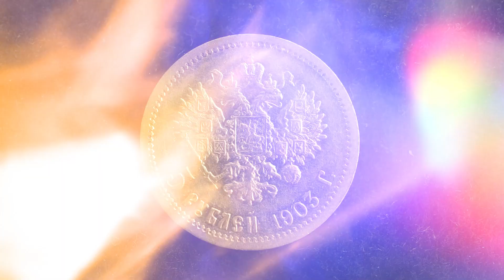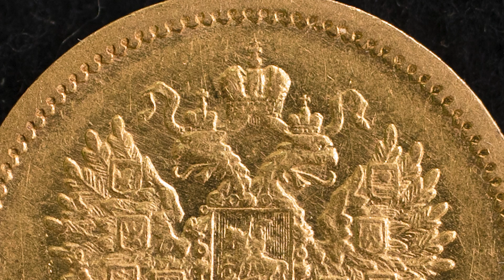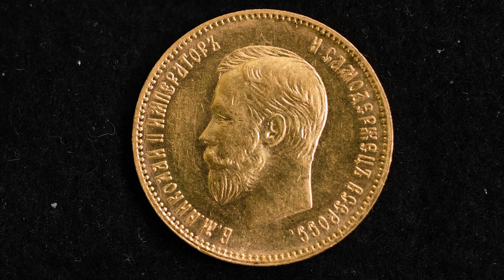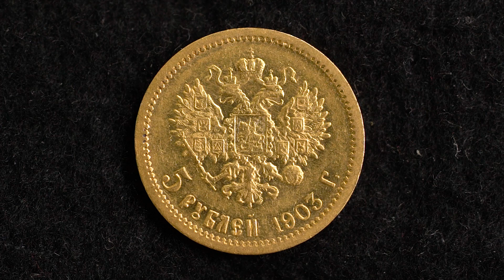Редкая монета с двойным центральным перекрестием ✦ 5 рублей 1903 года ✦ Нумизматика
Сегодня в выпуске речь пойдет о редкой монете, редкой разновидности монеты 5 рублей 1903 года. Монета с двойным центральным перекрестием. Это первая монета с такой особенностью, выявленная среди монет эпохи Николая Второго. Некоторое время считалось, что монета с такой особенностью - это брак, непонятный дефект. Так считалось до тех пор, пока не появилась еще одна такая монета. Смотрите видео, пишите в комментариях свои вопросы, делитесь впечатлениями.

✦ Если вы хотите помочь развитию канала, то это можно сделать несколькими способами:
К сожалению это пока не работает. Санкции.
2. Перечислить любую комфортную для вас сумму на карту Сбербанка, ВТБ или Альфа-банка.
а также на карту: 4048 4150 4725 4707